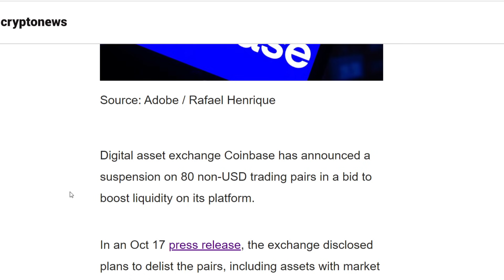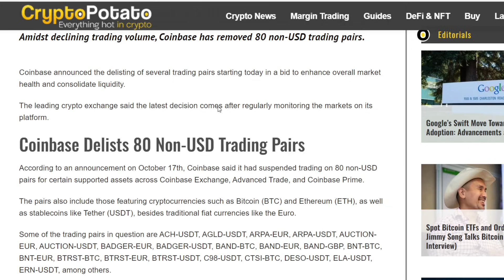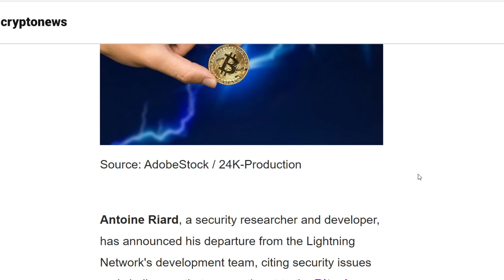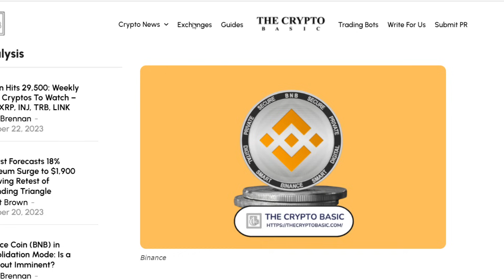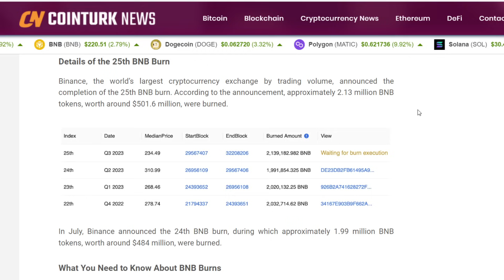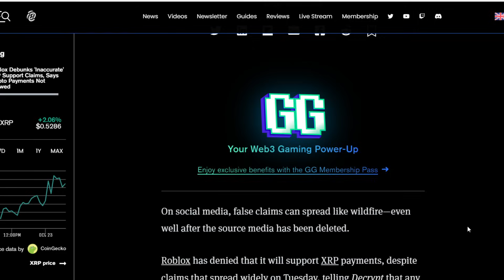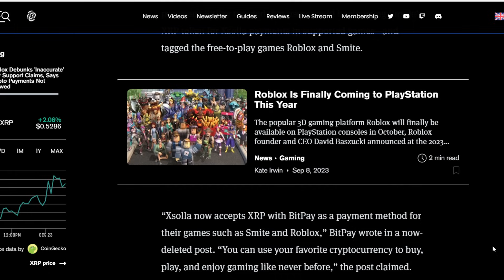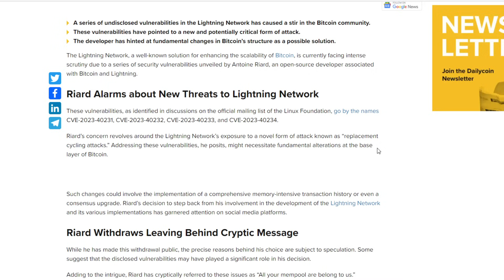MASSIVE 80 Coin Delisting On Coinbase... Is Your Altcoin Affected ?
In what was shocking, but also completely unsurprising news, it looks like coinbase is going to start cleaning up shop and delisting around 80 different coin parings against Bitcoin, Ethereum and Tether on their website. It looks like the BTC lightning network has some issues, Binance just burned a large amount of their Binance coin and Robolox XRP rumours have caused a stir within the cryptocurrency space

Protect And Store Your Crypto With A Ledger Nano:
Open An Account With Binance!

1BYhrLpntMYW97sd8K6fquTcr5MYwPAe2y

rsoKR5VHJx84oMTYbS7tWg7g5aFebYirVi

Ethereum:
0x0e5f5CEFaA9A0713AB6D8F79E6679E22d86C21f6

DOGE Address:
DJmfX6vZi6BE1iELwHf2icEMBGz8xKprRM

Aintdatsumish
Robert Gurnon
Matt Conley
FudWiser
UNM NU
Have You Tried The Tapioca
Richard Bonar
Shopping. io
Nigel Wyman
Prit Tea
Radion Barakov
Mike Minardo
TouchNJ
Gerald Nelms
CMoney
Ray Runowski
PoolingETH . com
William A Swier
Gary Opalka
Michelle URL
Marvin Calderon
Norman Waterman
Holdon Ihave2sneeze
Digital Asset News
Liam O'Cashidey
Cory Stevens
RTC 2021
Chris Charles
Roman Geber
David Chosrova
Stuart Niven
Larry Gooch
Tyler Winklevoss
NBKrypto
Steven Harper
Ulf Fatman Josefsson
Mohammad Tabbaa
Brian Vaci
Jeffrey
Pete Mozar
Cryptocurrency Logic
Jonathan Robert Kraus
Josh Gorcyca
K9 Ytrup
Kaneko Tomonori
Sir Thomas11_11
Mike McCarty
Crypto And Beer Shipmate
ZEN Lunacy
VV
Nicola Kenny
Mr. Smith
Joey The Happy Farmer
Damien Walker